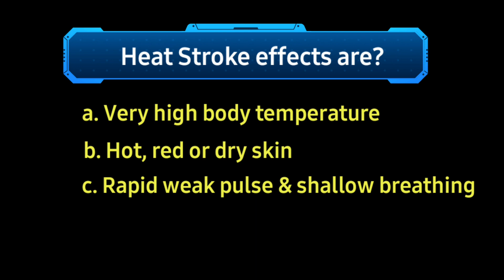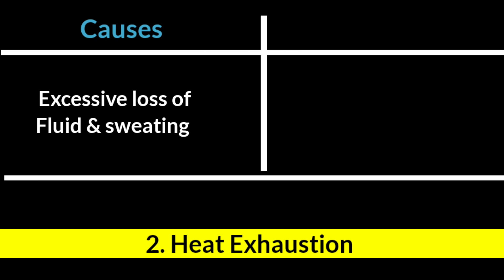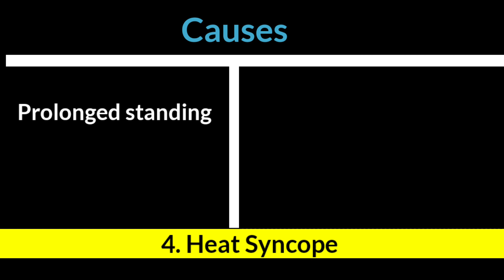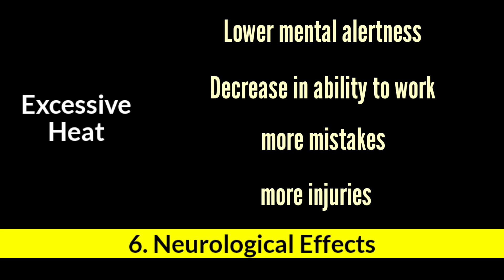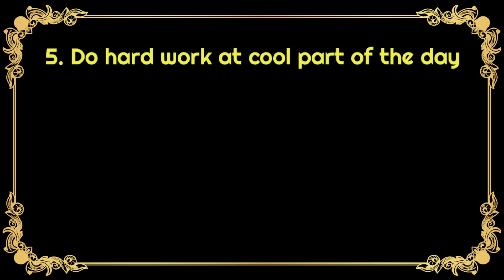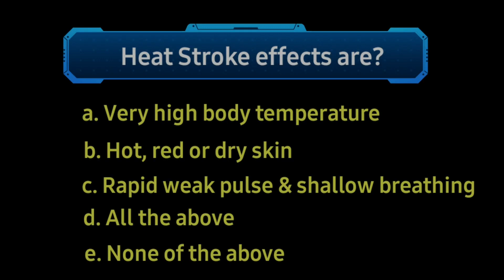Heat Stroke | Exhaustion | Cramps | Syncope | Heat Disorders | Suranga Oli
In this video,  we are going to learn DGMS Circular No:1 of 2015 which is about heat related disorders in mines and their precautions.